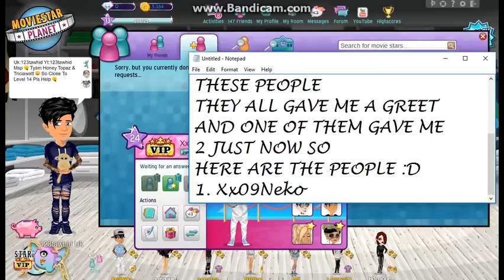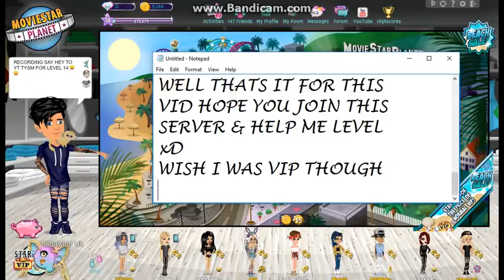Leveling My Canada Server Acc Level 14!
Shoutout To:
1.Honey Topaz
2. Triciawatt
3. Trixie Davis1
( Pls Help These Amazing People Level On Ca Server )
Uk-123tawhid
Uk (Backup)-123tawheed
Ca-123tawhid Uk
Us-123tawhid
ie-123tawhid
( I Have Acc's On Every Server Of Msp All Named 123tawhid Uk )